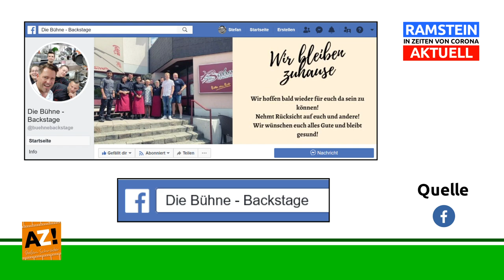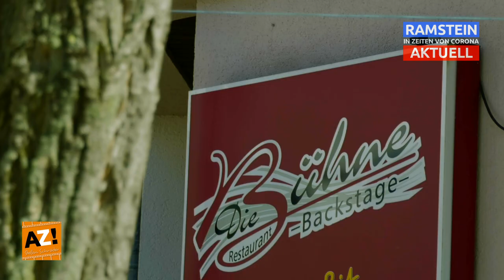11. Folge "RAMSTEIN in Zeiten von Corona AKTUELL" Interview mit Martin Umla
🧔 Im Interview mit dem gastronomischen Leiter Martin Umla
🍽 Restaurant Die Bühne - Backstage, Ramstein
🧡 Das gastronomische Herz"blut" im Team leidet sehr darunter...
⏳ Die Gastronomie bleibt auf unbestimmte Zeit weiter geschlossen!
🎥 "Backstage mit Jannis & Maddin" werden in YouTube bekannt
Videoproduktion von AZ! Gründer & Produzent Stefan Schröder.

Kategorie
Nachrichten & Politik
Lizenz

Kategorie
Nachrichten & Politik
Lizenz